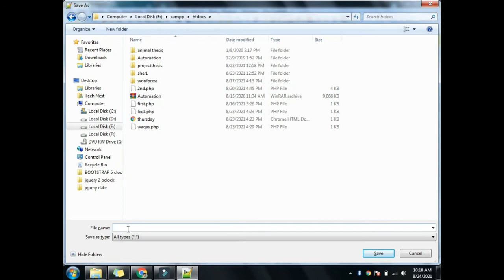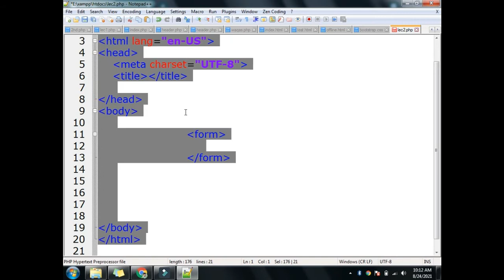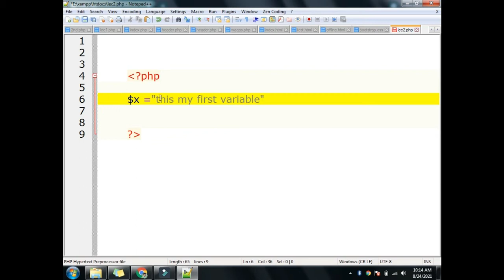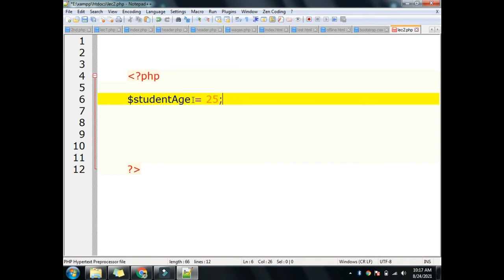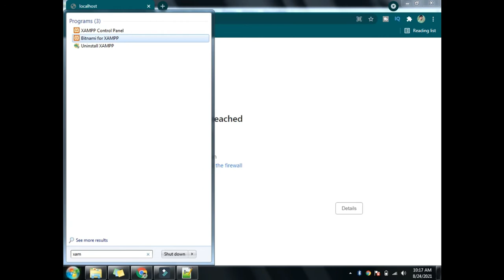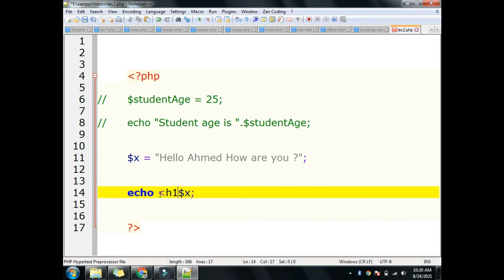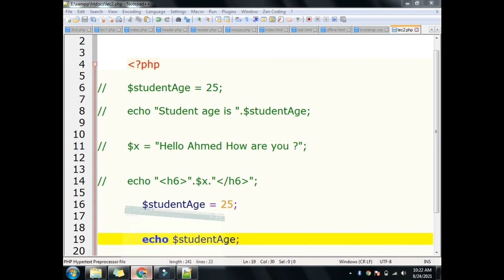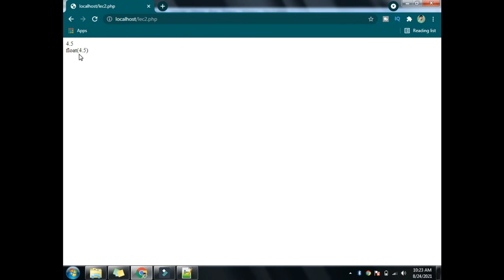PHP Variables | PHP tutorials for beginners in Urdu/Hindi | Waqar Ahmed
Published 24/8/21
In this lecture i will explain how to write variables in php ? how to data type in php ? lets see in this video

Cover topic:
how to write php program
how to  write variables in php
how to use php data types

Learn Wordpress Basic to Advance

Become Daraz Seller